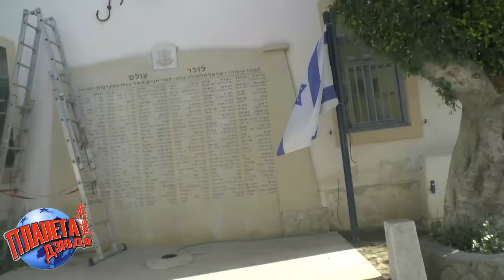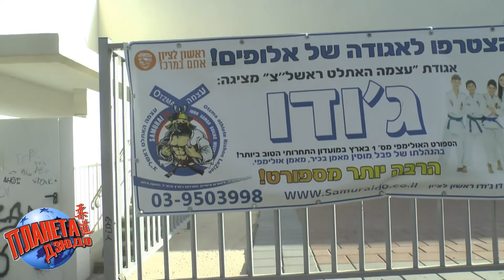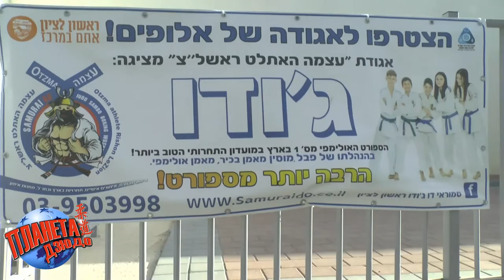SAMURAI DO judo and sambo club in Israel | Pavel Musin | Rishon Lezion judo sambo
В этом видео вы увидите репортаж из клуба дзюдо и самбо "Самурай До" города Ришон Ле Цион, Израиль.
Интервью с Павлом Мусиным, основателем клуба и главным тренером.

In this video you will see a report from the judo and sambo club "Samurai Do" in Rishon Lezion, Israel.
Interview with Pavel Musin, founder of the club and head coach.